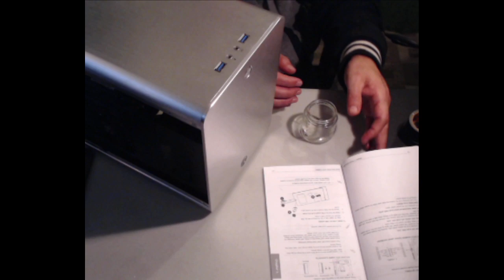2020 first build it's bling